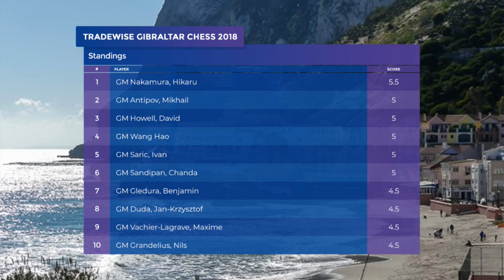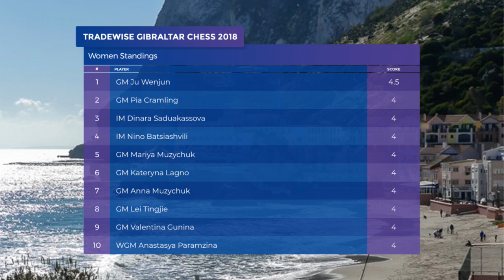Stuart Conquest y Leontxo García antes de día 7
Stuart Conquest y Leontxo García.